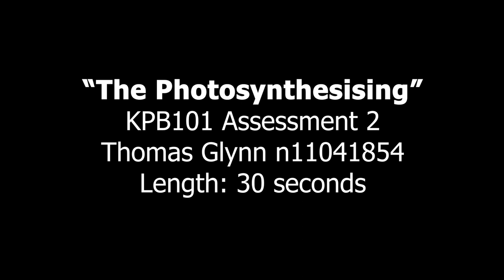The Photosynthesising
Thomas Glynn KPB101 Assessment 2

A Short Film about the terror of plants.